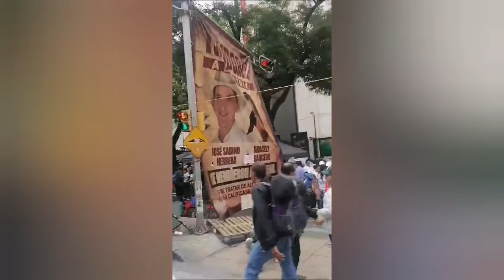🔴DE ÚLTIMA HORA🔴 ROMPEN LAS PUERTAS DEL SENADO PARA PARAR LA REFORMA AL PODER JUDICIAL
GRACIAS POR TU GRAN APOYO
Numero de cuenta BANAMEX :  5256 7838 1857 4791 y 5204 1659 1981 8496 clave intervancaria: 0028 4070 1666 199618